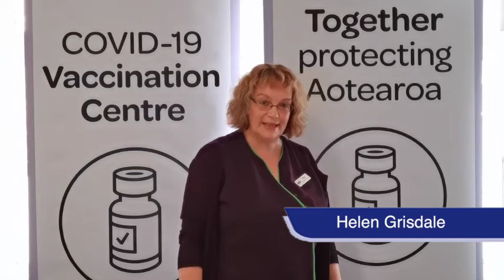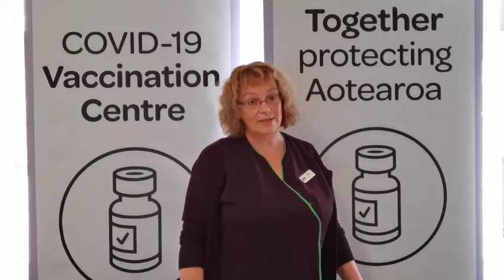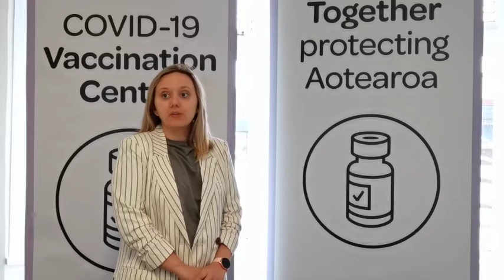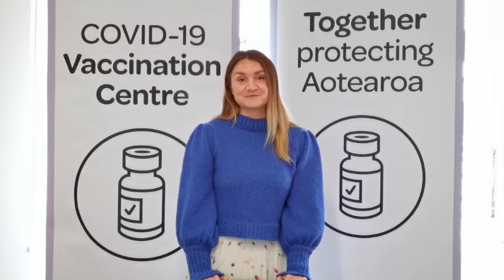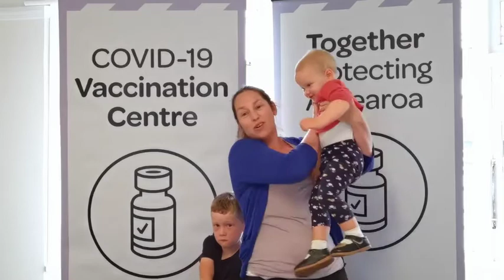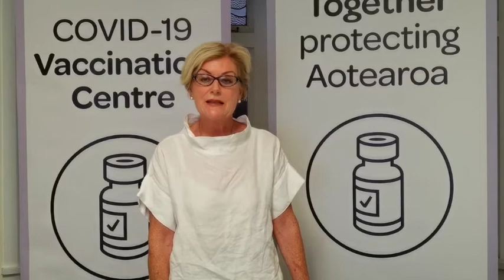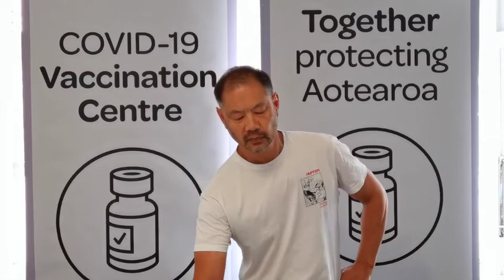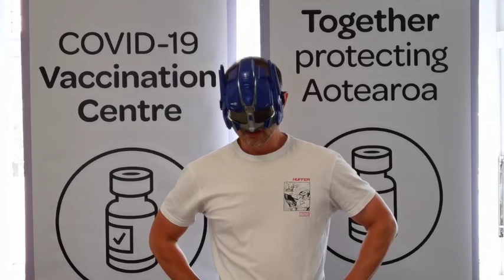Covid-19 Vaccination Information: Extended Addition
Kia ora Karori whānau! Team KMC have come together to produce the extended cut of our previous Covid-19 vaccination video. Here to answer all of your questions are our docs, nurses and admin staff. Keep in mind we aren’t movie stars (!) but we’re excited to be some familiar faces sharing some more information on the next big step in our Covid fight - vaccination. We’ve put in timestamps below in case you don’t have the time to watch the whole thing. Check it out

00:00 - Introduction - Dr Chan Dassanayake, Director
3:00 - What will the KMC vaccination process look like? - Jacquee Schubert, Administration
3:45 - A bit more on the technical details of the process.. - Helen Grinsdale, Nurse Team Leader
5:50 - How will the rollout work? - Lyn Allen, Practice Manager
7:58 - How does this vaccine actually work? - Dr Fadi Elyas, Director
9:35 - How safe is this vaccine? - Dr Andreea Mogos, Director
11:13 - How has this vaccine been produced so quickly? - Dr Melissa Austen
13:59 - What are the side effects? - Lezza Moananu, Nurse
14:54 - Who can’t have the vaccine? - Dr Geri Fancy, Associate
16:13 - Answering the common questions people have for this vaccine - Dr Gabrielle Ruben, Director
19:45 - What do we need to do in Karori? - Dr Jeff Lowe, Director
22:40 - So why get immunised? - Dr Chan Dassanayake and Dr Melissa Austen
25:30 - A final word from Dr Lowe…